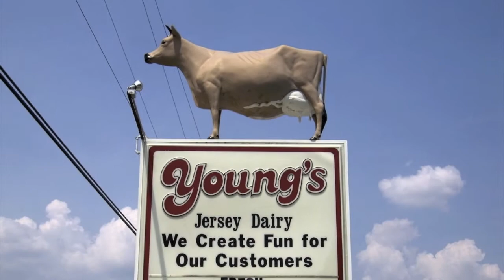A Trip to Young's Jersey Dairy 2010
What a gorgeous day for a drive with the kids